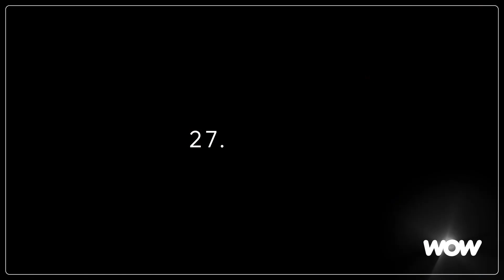WOW I Succession - der Trailer zur finalen Staffel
Stream die finale Staffel Succession mit WOW. Ab dem 27. März in der Originalversion und ab dem 11. April auch auf Deutsch.